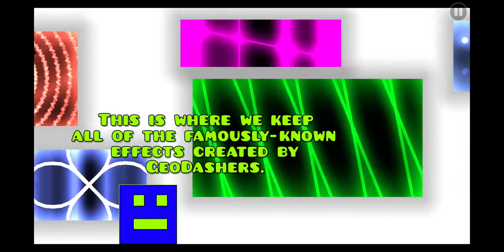Funimation III (by Zoroa, Auto) 100% complete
Gameplay by Basspirit